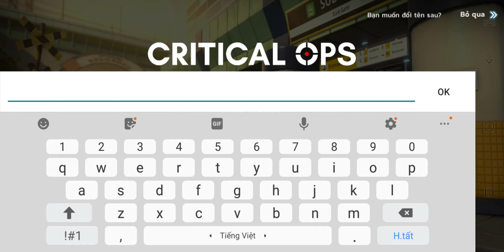Critical Ops: Reloaded (New FPS Mobile Game) Android/iOS Gameplay [1080P]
Critical Ops: Reloaded by NHN Corp.
►New android ios games
►Best android ios games
►Top  android ios games
►Gameplay android ios
►Mobile games
►Android games
►ios games
►Horror mobile games
►Fps mobile games
►MMORPG mobile
►PS4 Pro games
►Critical Ops: Reloaded
►fps game
►cs go